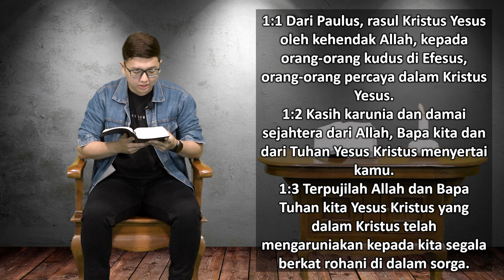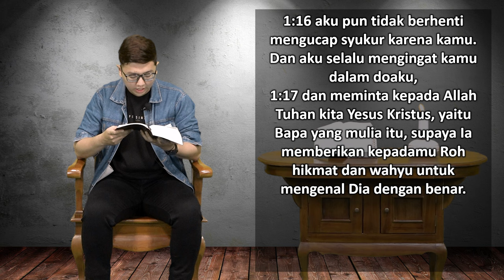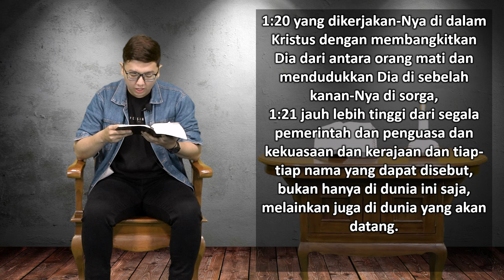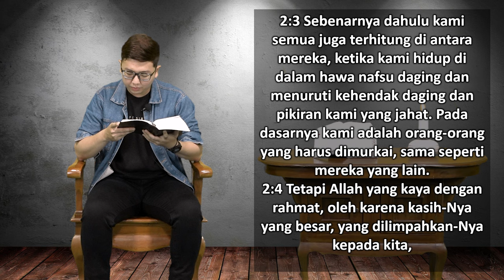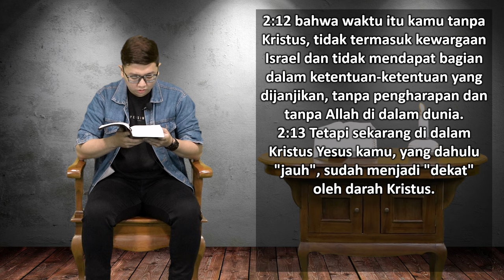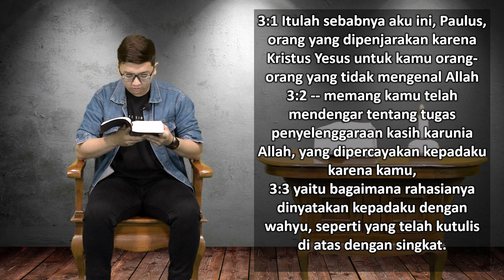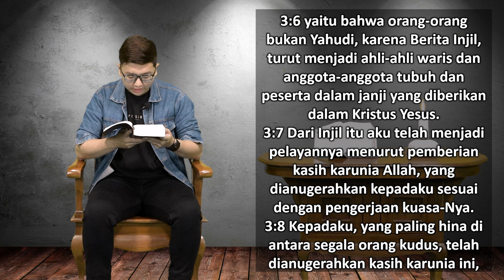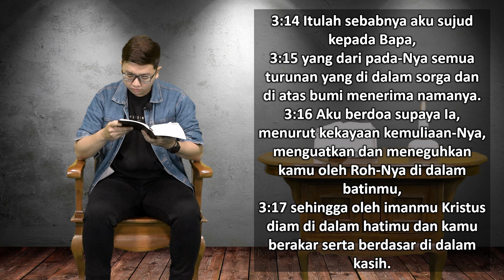Mari Membaca Alkitab | Hari ke 318 | Selasa, 14 November 2023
Bacaan : Efesus 1:1 - 3:21
Tema : "Kebenaran Injili"